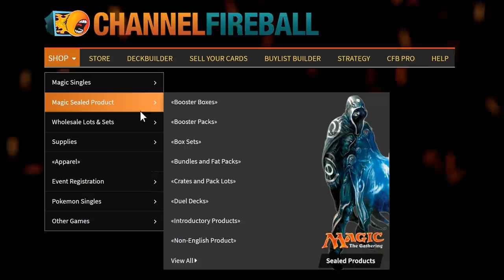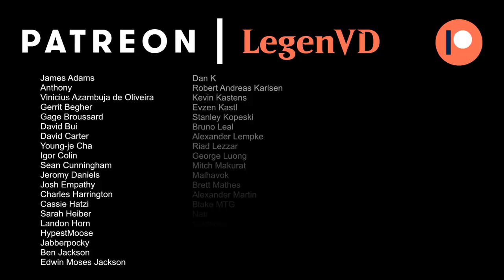MTG Arena - 2021 Standard - Dogs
Magic: The Gathering Arena deck tech & gameplay with a rotation-proof Red/White Dog tribal deck, featuring Winota in 2021 Standard.

00:00 - Deck Tech
04:49 - Match 1
07:04 - Match 2
11:59 - Match 3
21:15 - Match 4
28:57 - Match 5
34:39 - Match 6